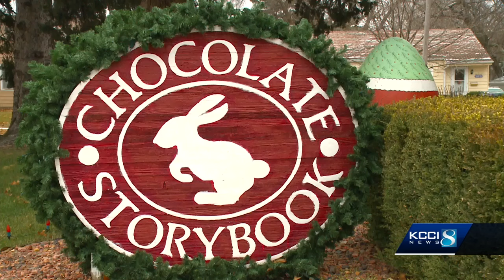Cotton candy craze keeps Chocolate Storybook bustling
For years, they've been masters of chocolate. Now, Chocolate Storybook in West Des Moines is building a factory for something else! Steve and Meg Scherer’s lives have centered around chocolate-covered confections ever since they purchased the Chocolate Storybook in 2002.  That is, until they happened upon 20 cotton candy makers. The Chocolate Storybook now meets a daily demand of 30,000 tubs of cotton candy. Watch as KCCI's Lauren Donovan takes us inside the factory that just can't keep up with the cotton candy craze.